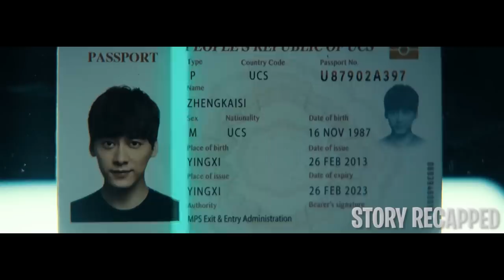Humans In Debt Play Rock Paper Scissor For Their Life & Money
A traumatic event left a troubled teen named Kai-si to have hallucinations about a cartoon clown. Ridden with bad luck, Kai-si finds himself on a ship where the guests play a high-stakes version of rock-paper-scissors. With greed and power involved, this child’s game becomes far more complicated and sadistic.